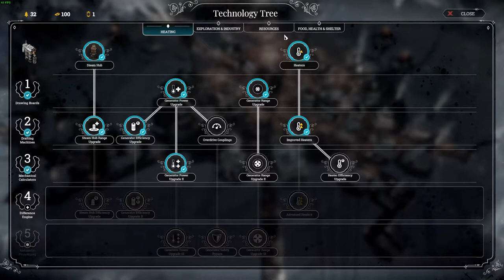Frostpunk E14 I survived hope is rising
This is a challenge let's play. Who will keep his or her people alive the longest? I have been challenged by Blissfull Kitty.

Its Frostpunk E14, Will I Survive. That's the question. How long will we hold against minus 70? Hope need to be rising else all is lost.

About Frostpunk

In an ultimately frozen world, people develop steam-powered technology to oppose the overwhelming cold. The city ruler has to manage both the inhabitants and the infrastructure the citizens live in. The Leader’s tactical skills face challenges, frequently questioning morality and the basic foundation of what we consider an organized society. Here optimization and resource management often clash with empathy and thoughtful decision-making. While city and society management consume most of the ruler’s time, at some point exploration of outside world is necessary to understand its history and present state.

Frostpunk is the first game of society survival. The sub-genre created by 11 bit studios fulfills the need to underline unusual mixture of city builder, survival and society simulation

What Menturius is about:
1️⃣ I do all kind of Indie games on the pc. All kind of games. Adventures, simulation, actions. If it is innovating play it.
2️⃣ I do a monthly top of the month game. ore the best and newest indie games. Twitter me if you want your game in it.
3️⃣ I  love to be the challenge. So if you to challenge me let me know.
4️⃣ I am trying to do to keep it at 1 let's play at the time
6️⃣ I'm a family friendly casual gamer so you will not see any lewd or npfw content, and if there is any, I will be sure to age restrict it.

😴 Boring SEO Stuff 😴
Tags I used in this video:
indie games
steam indie games
top indie games
best indie games
new games
lets play
menturius
challenges
diep.io
slither.io
Agar.io
.io
kickstarter
sim games
Building games
strategy games
tycoon games
simulation games
pc games
steam
my time at Portia
Frostpunk
Reviews
Previews